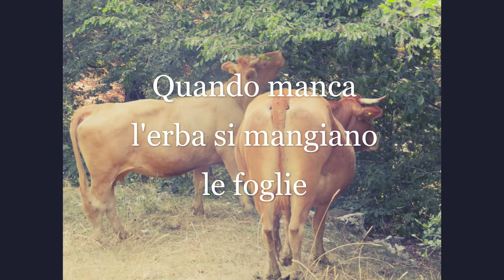giovedì 28 luglio 2022 giro pomeridiano sul Baldo dalle 2 Pozze con cenetta finale a malga Pralongo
Un itinerario ad anello semplice con la scusa di cenare a malga Pralongo con vista superlativa sul lago di Garda.